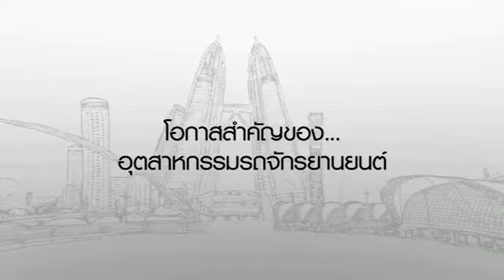มองโลกแบบวิกรม151 [04-02-56]